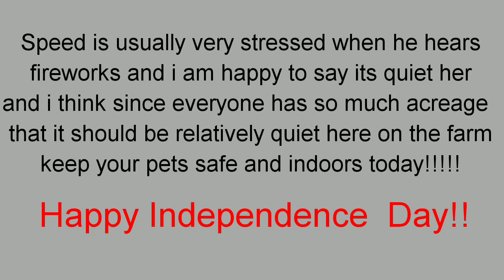Happy 4th of July and Farm Plans on the homestead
Ill take you along on some morning chores and tell you some plans for the farm in the future.  also check out the Facebook page.